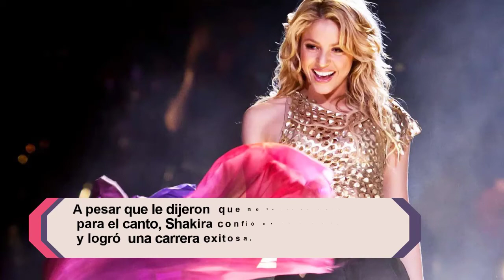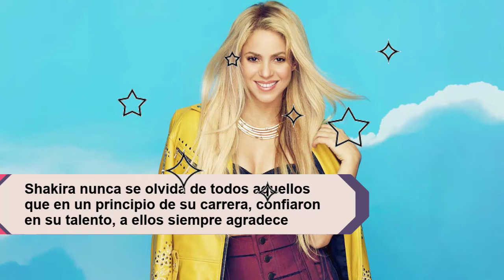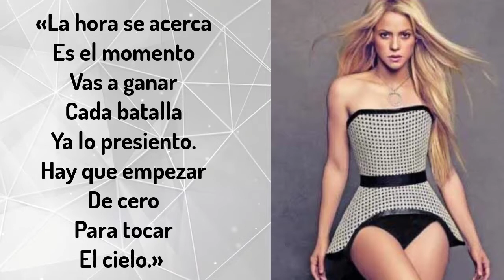Qué te enseña Shakira. Mira las "lecciones de vida" que te deja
Lecciones de vida  que Shakira te deja, para lograr el éxito. Nunca dejes de soñar en grande, a pesar de su separación sigue adelante, "las mujeres no lloran las mujeres facturan"